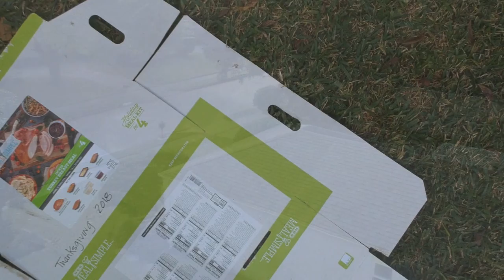Skip Moore Thanks Giving Day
Skip Moore playing around with the DJI Spark, featuring Skip's Cat ,Trooper, and Skip butchering a Cold Play song "Warning Sign"